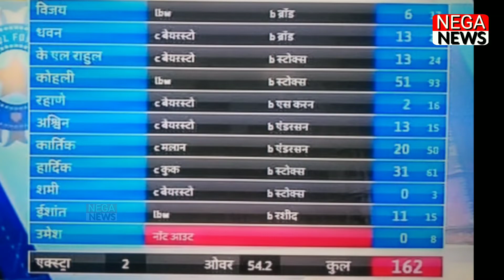India vs England, 1st Test Day 4 at Edgbaston: Stokes Stars as England Win by 31 Runs | nega news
India vs England, 1st Test Day 4 at Edgbaston: Stokes Stars as England Win by 31 Runs